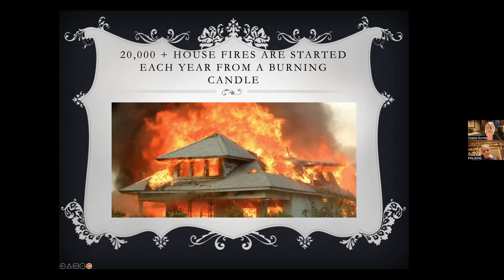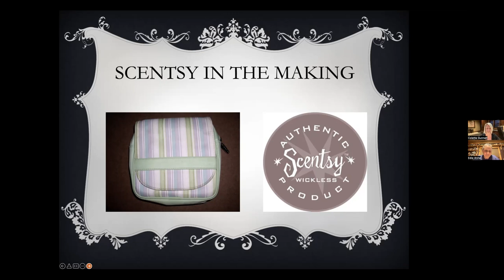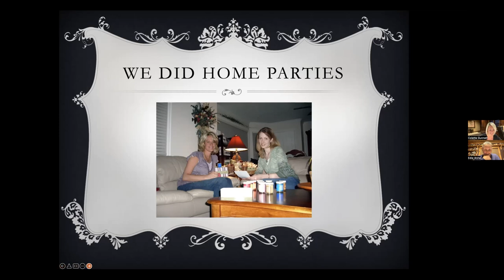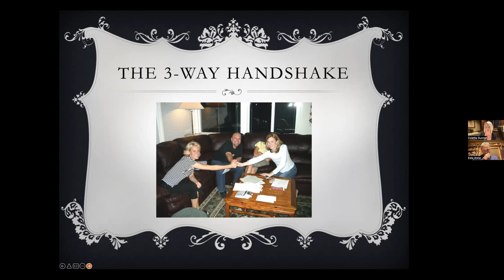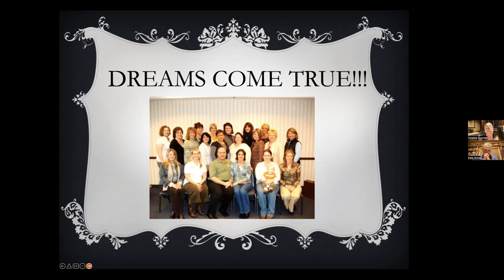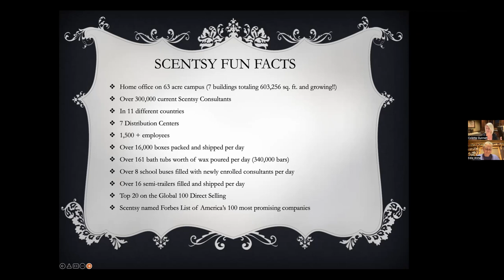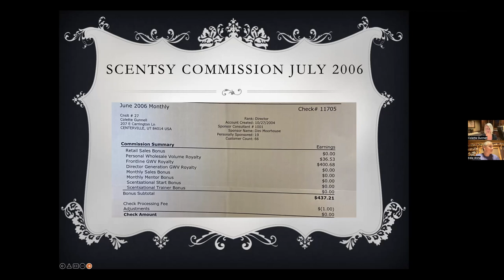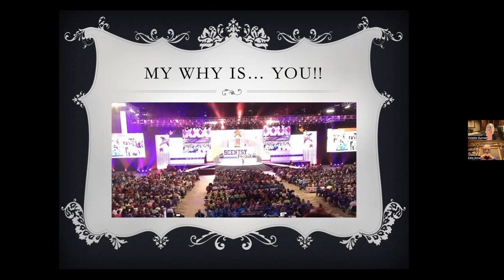The story of Colette Gunnell - CoFounder of Scentsy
(please select Open House or Person's Party Button)

Mailing: 209 Allagash Rd.  Allagash, ME 04774

INTERESTING THINGS!!